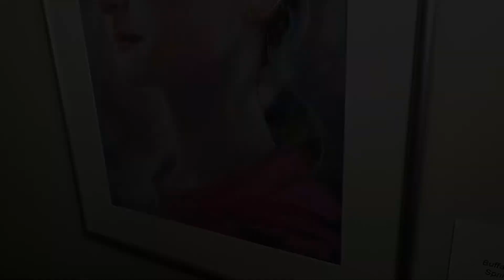andrea tasevski; renee 1080p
This pastel painting of my daughter Renée received an Honorable Mention in the Buffalo Society of Artists 2022 Spring Exhibition.The Buffalo Society of Artists is one of the oldest continually operating arts organizations in the country. Started in 1891 to promote and expand the awareness of Western New York artists, we maintain the same mission today.